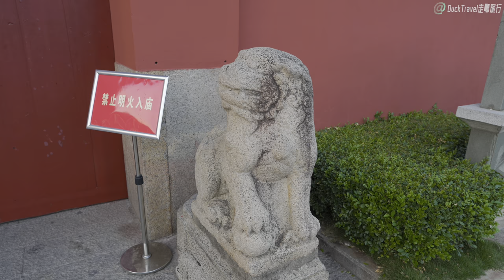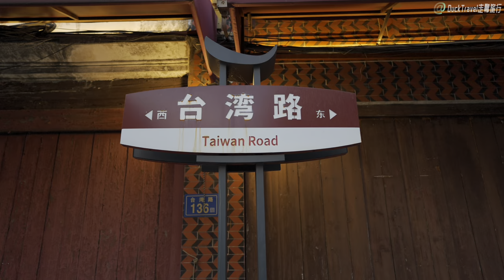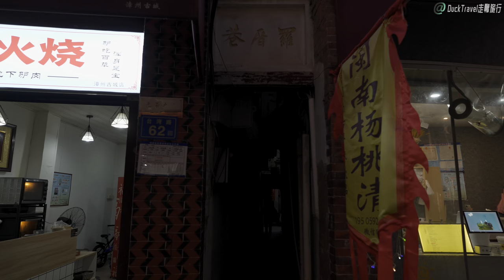Zhangzhou, Fujian🇨🇳 Ancient City of Southern Fujian for Thousands of Years (4K HDR)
Zhangzhou (漳州), located in Fujian Province (福建省), China, is a prefecture-level city known for its rich history and cultural significance. It occupies the southeast corner of Fujian, facing the Taiwan Strait and surrounding the prefecture of Xiamen (厦门). The city's name, Zhangzhou, comes from its historical status as the seat of the imperial Zhang Prefecture. It is also known by other romanizations such as Changchow.

Geographically, Zhangzhou lies on the banks of the Jiulong River, approximately 35 miles from central Xiamen, with which it forms a single urbanized area. The city enjoys a monsoon-influenced humid subtropical climate, characterized by mild to warm winters and long, hot, and humid summers.

As of the 2020 census, Zhangzhou had a population of over 5 million people. The city's economy has historically been centered around silk, brick, and sugar production, and it remains a center of trade and industry today. Zhangzhou is also noted for its dialect, part of the Southern Min branch of Min Chinese, though Mandarin is used for government, education, and official business.

The city's administrative divisions include four urban districts and seven counties, such as Xiangcheng District (芗城区) and Longwen District (龙文区). Zhangzhou's rich history includes being a prosperous city during the early Qing dynasty, serving as a primary Fujianese port for trade with Portuguese Macao and Spanish Manila. The city has also been a center for traditional medicine, with the invention of Babao seal paste by druggist Wei Changan in 1673.

Transportation in Zhangzhou is facilitated by two passenger stations, serving both the older Yingtan–Xiamen Railway and the high-speed Xiamen–Shenzhen Railway. The city is also home to Minnan Normal University and Tenfu Tea College, contributing to its educational landscape.

Notable residents from Zhangzhou include Chen Yuanguang, a leader in the sinicization of Fujian and northern Guangdong, and Lim Gu Tong, an international author and cultural ambassador. Zhangzhou maintains sister city relationships with several cities worldwide, reflecting its global connections and cultural exchange.

📍Today's Attractions
Zhangzhou Old City (漳州古城)

🎬Timestamp
00:00 Yan'an South Road (延安南路)
10:21 Wenmiao Wai (文庙外)
18:20 Yan'an South Road (延安南路)
21:21 Boai West Road (博爱西路)
23:31 Hong Kong Road (香港路)
30:18 Taiwan Road (台湾路)
36:27 Ancient City Alley (古城巷)
39:26 South Beginning Road (南始路)
40:32 Taiwan Road (台湾路)
43:42 Youth Road (青年路)
48:36 Xinhua West Road (新华西路)